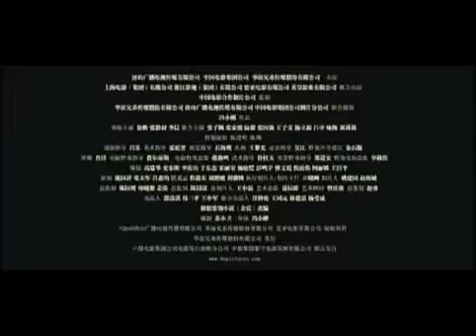SEPARADOS PELO DESTINO TRAILER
Sinopse:
Em 27 de julho de 1976, um enxame de libélulas toma a cidade de Tangshan. Os habitantes se surpreendem e imaginam que um desastre se aproxima. Pouco depois, um forte terremoto provoca a morte de aproximadamente 240 mil pessoas. O horror estava apenas começando para Yuan Ni. Em instantes ela perdeu a casa, um marido amoroso e se viu diante de uma autêntica escolha: Fang Deng e Fang Da, seus filhos gêmeos de 7 anos, ficaram soterrados e ela precisará escolher, no meio dos escombros, qual dos dois filhos deve salvar. Passado alguns anos, a mãe ainda guarda um sentimento de culpa. Mas quando um novo terremoto atinge a cidade de Sichuan, o passado voltará a fazer parte do presente dos sobreviventes.